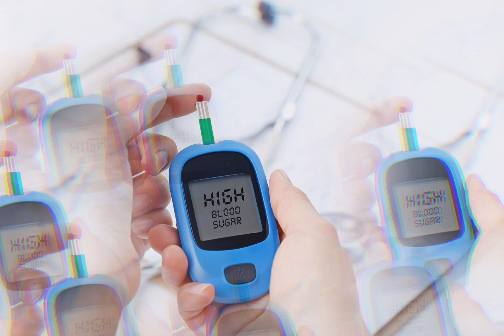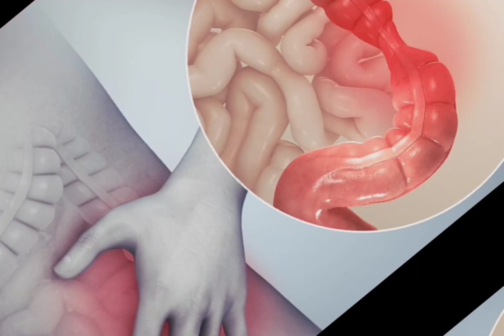रोजाना केले खाने से मिलेंगे गजब के फायदे, केले के 💯 फायदे ||The Great Gyaan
This channel is all about knowledge and knowledge.

Your Queries-

kela khane ke bad pani peene se kya hota hai